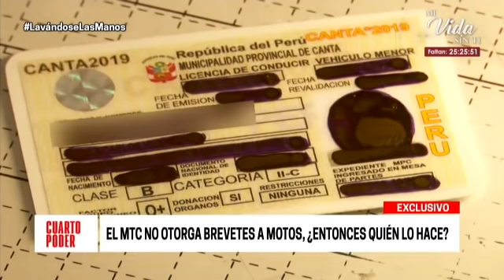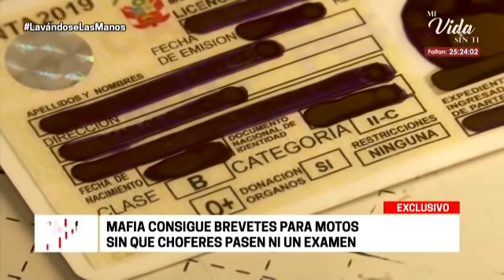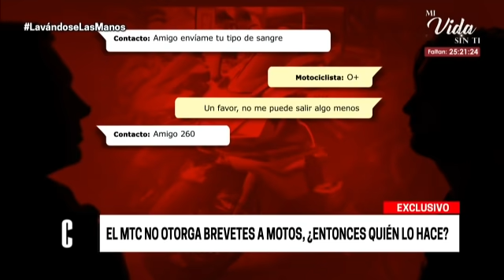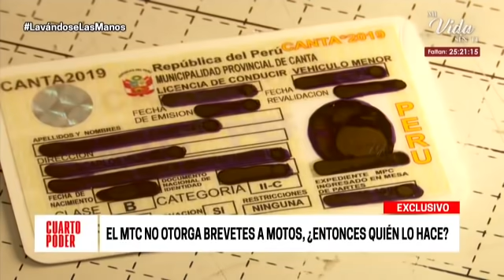Mafia consigue brevetes para motos sin que choferes pasen exámenes | Cuarto Poder